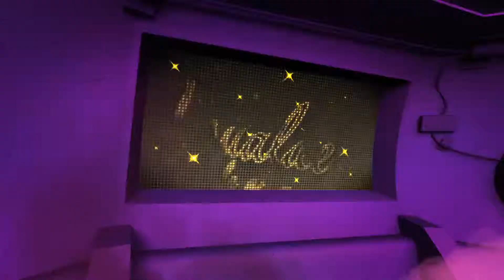the mill trailer